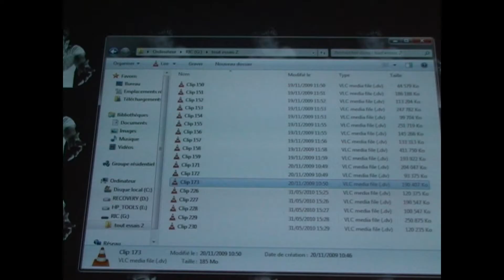Raphaël Jacoulot 5. Les rôles secondaires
Rencontre régionale du Pôle
Raphaël Jacoulot
Novembre 2011
Belfort